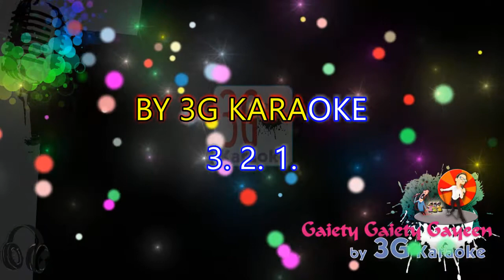Indubala Go l Fazlur Rahman Babu l Cover Poulomi Nandan l Lyrical Videol 3G karaoke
Original Credit:
Song Name: Indubala Go
Singer : Fazlur Rahman Babu
Lyrics: Delowar Arjuda Sharaf
Tune: Plabon
Direction: A. Babul
Label: Sangeeta

Cover Credit:
Singer : Poulomi Nandan
Music Re-Arrangement, Dotara, Banjo & Mandolin: Navonil Sarkar
Keyboard: Kunal
Guitar: Amit
Flute: Bubai
Tabla & Percussion - Prasenjit Sil & Sankhadeep Chatterjee
Bass: Prithwish Roy
Rhythm & Melody: HMV Vox :
Vibration ( Gautam Basu )
Mixed & Mastered : Gaan Bajna ( Soumen )
Label:  @Poulomi Productions

For more Bangla karaoke.